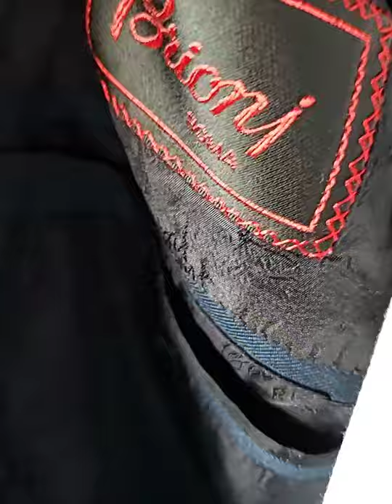TRUMP MAR A LAGO MANSION PAM BEACH WITH EDDY SHIPEK LIVE NEW MEMBER